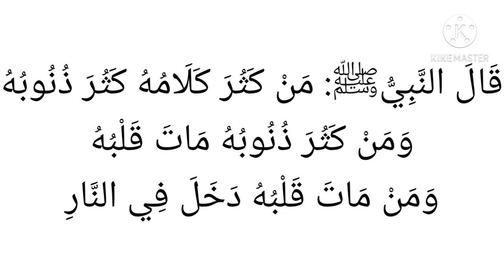ധാരാളം സംസാരിക്കുന്നവർ ഇത് തീർച്ചയായും കേൾക്കേണ്ടത് സൂക്ഷിക്കുക | Hafiz Mufeed